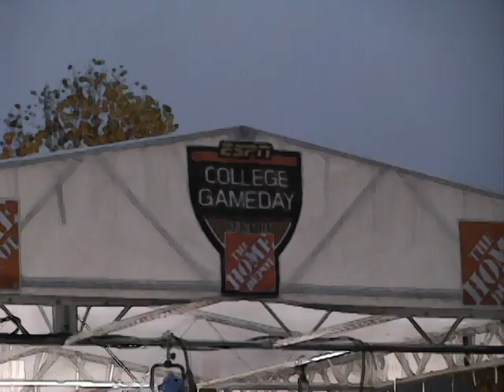ESPN Gameday USC at Oregon 10/31/09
Highlights from ESPN College GameDay from Eugene, Oregon this morning.